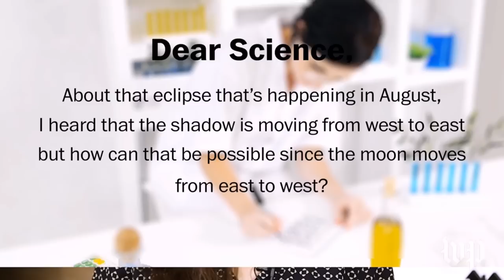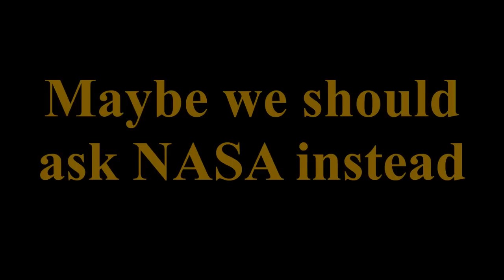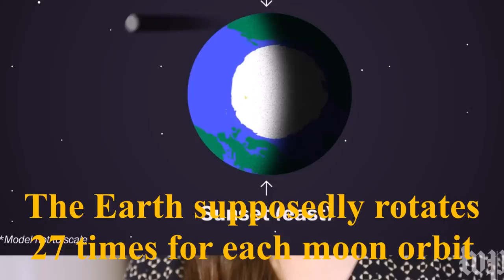Flat Earth & mainstreams problem with the August 21 solar eclipse path - Mark Sargent ✅